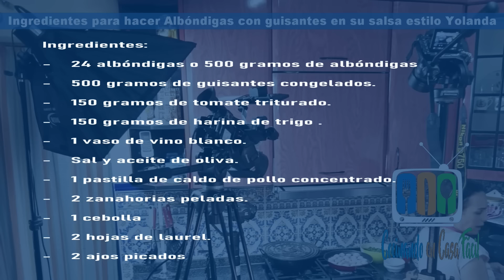Guiso de albóndigas con Guisantes fácil con salsa estilo Yolanda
Hola soy Yolanda, Subscriptora y colaboradora del blog de Cocinando en Casa fácil, hoy os vamos a presentar una deliciosa y sencilla receta fácil de Albóndigas con Guisante en su salsa.

Primero, vamos a ver los sencillos ingredientes de ésta receta:
-    24 albóndigas o 500 gramos de albóndigas

-    500 gramos de guisantes congelados.

-    150 gramos de tomate triturado.

-    150 gramos de harina de trigo .

-    1 vaso de vino blanco.

-    Sal y aceite de oliva.

-    1 pastilla de caldo de pollo concentrado.

-    2 zanahorias peladas.

-    1 cebolla

-    2 hojas de laurel.

1.-    Ponemos a calentar la sartén con abundante aceite de oliva.

2.-    enharinamos las albóndigas .

3.-    la echamos en la sartén y dejamos que se doren por ambas caras.

4.-    ponemos otra sartén para sofreír la cebolla que la hemos picado previamente.

5.-    sofreímos el ajo y las dos hojas de Laurel.

6.-    removemos todo , que se vaya pochando .

7.-    apartamos del fuego las albóndigas.

8.-    dejamos sofreír y pochar la cebolla picada.

9.-    echamos las albóndigas con el sofrito y removemos.

10.-    vertemos el tomate triturado y removemos.

11.-    echamos la zanahoria picada y los guisantes.

12.-    vertemos el vaso de vino blanco.

13.-    echamos la pastilla de caldo de pollo y la desmenuzamos .

14.-    removemos todo.

15.-    dejamos 10 minutos a fuego medio.

16.- vamos removiendo.

17.- dejamos que se evapore el vino.

18.-    vertemos medio litro de agua.

19.-    removemos y dejamos a fuego medio durante 30 minutos.

Delicioso receta de Albóndigas con Guisantes en su salsa estilo Yolanda.